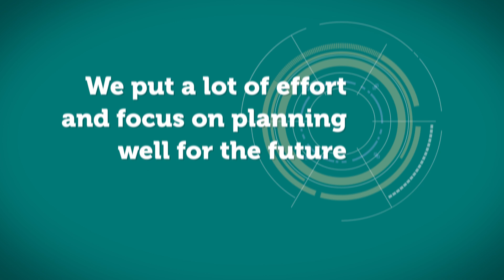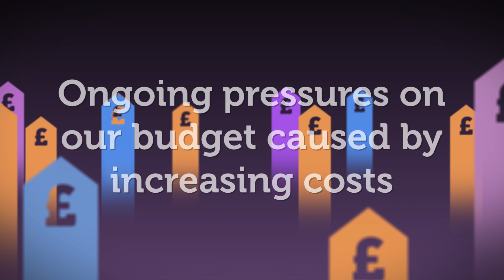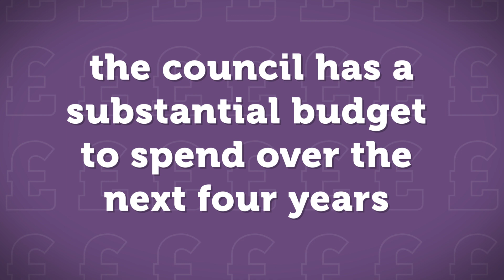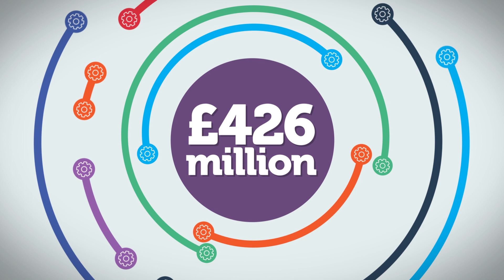West Lothian Council Budget Briefing 2019